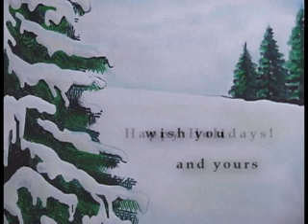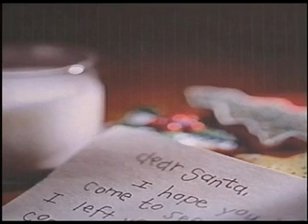Evergreen - A Holiday Greeting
Evergreen - A Holiday Greeting. Production Date: 2/28/14.